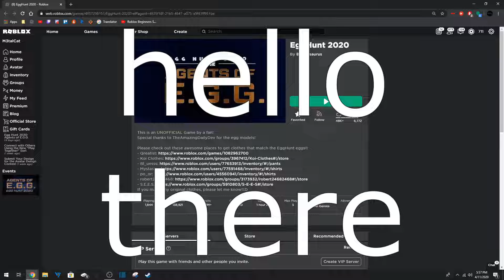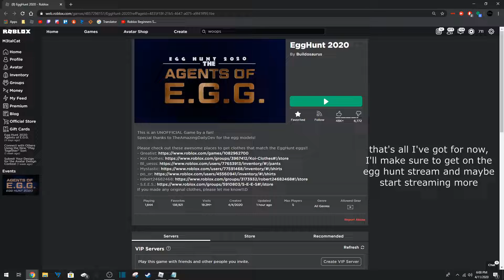egg hunt stream update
we're not giving up on the stream boys